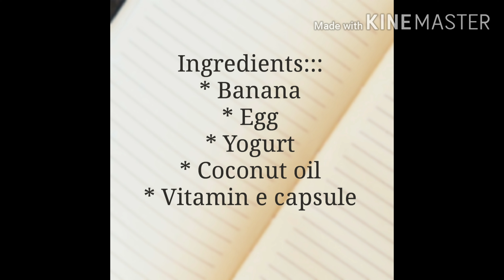Hair Mask For Deep Conditioning